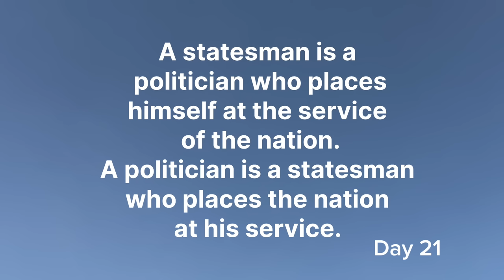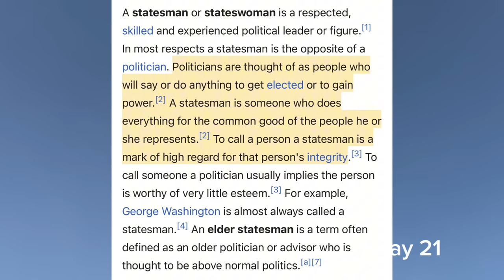Day 21st of climatefast | Sonam Wangchuk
21st Day OF MY CLIMATEFAST
350 people slept in - 10 °C. 5000 people in the day here.
But still not a word from the government.
We need statesmen of integrity, farsightedness & wisdom in this country & not just shortsighted characterless politicians. And I very much hope that @narendramodi ji & @AmitShah ji will soon prove that they are statesmen...